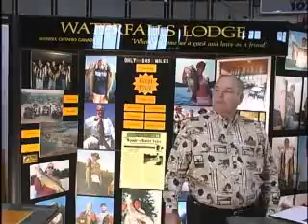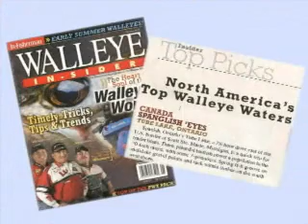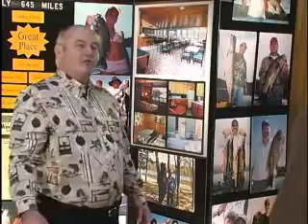Great Canada Drive To Fishing Lodge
Check out this video of a great fishing lodge.  Canada Walleye and Smallmouth bass fishing at it's finest.  Waterfalls lodge - where you come as a guest and leave as a friend.